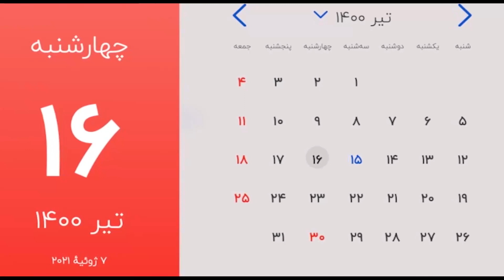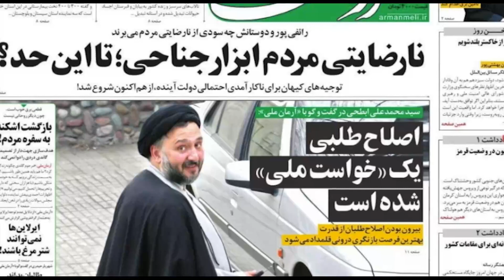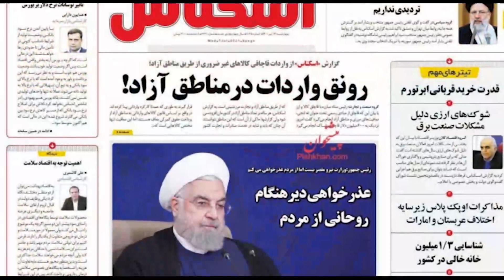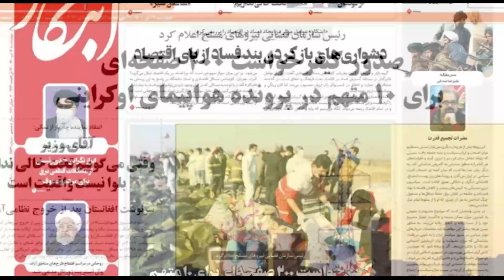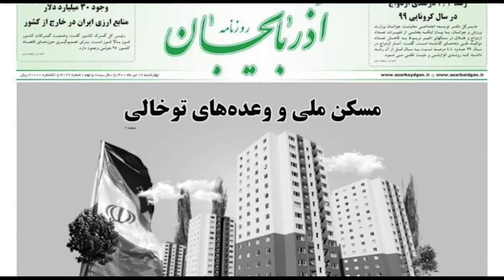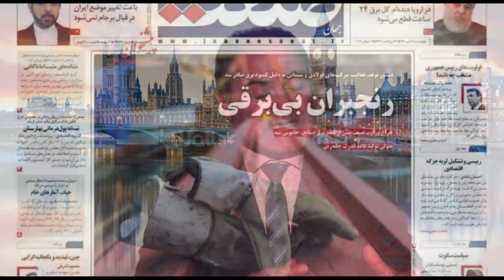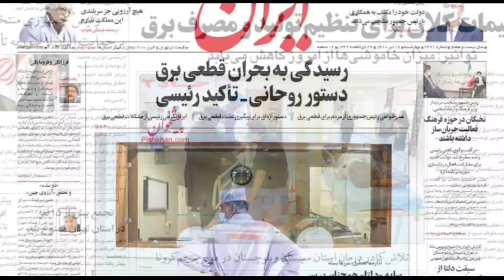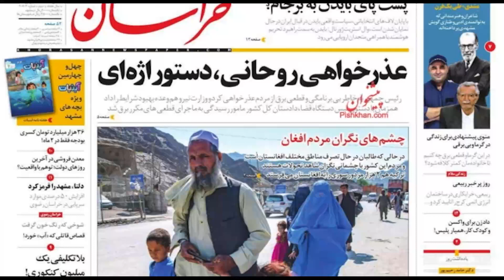صفحه یک چهارشنبه ۱۶ تیر